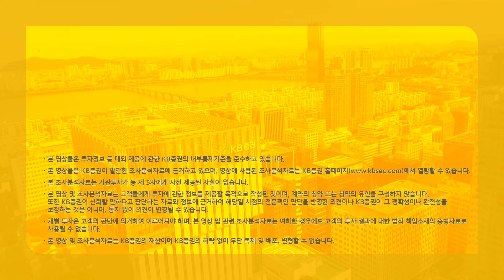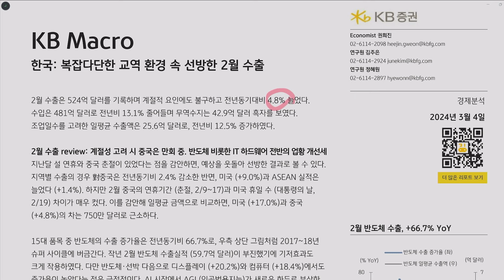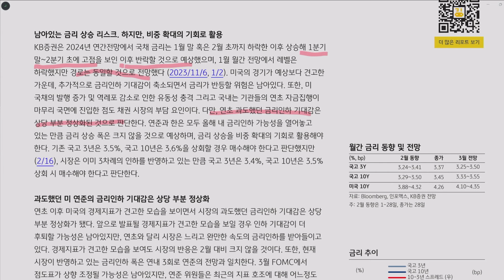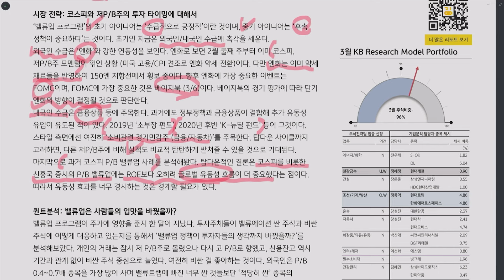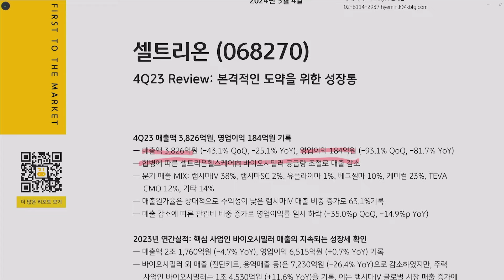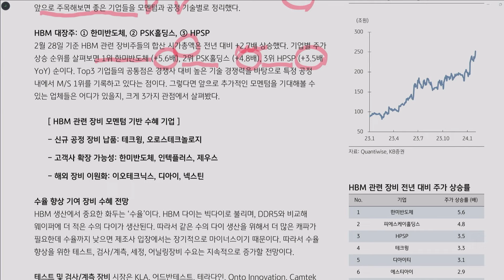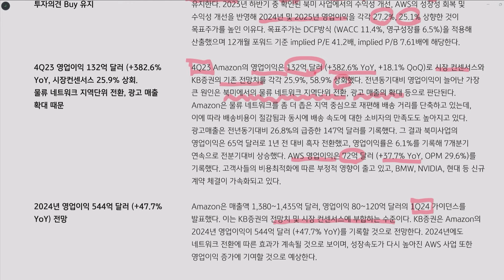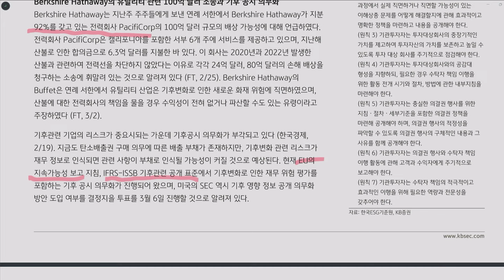[Daily] 2024년 3월 4일 KB모닝미팅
■ 리서치본부 모닝 미팅 발표 순서
00:00 [컴플라이언스]
00:06 [오프닝]
00:10 [KB리서치 마감코멘트 0229 / 모닝코멘트 0304]
03:53 [KB Macro - 한국: 복잡다단한 교역 환경 속 선방한 2월 수출]
07:43 [KB Bond In One 3월 - 마지막 꽃샘 추위]
10:40 [KB 월간전략 - 3월 전략: ‘저P/B주’의 투자 타이밍 제시]
13:19 [KB 혼코노 - 비트코인 현물 ETF 재평가와 이더리움]
16:05 [셀트리온 (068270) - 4Q23 Review: 본격적인 도약을 위한 성장통]
18:20 [스마트폰 - 1월 스마트폰 판매: 유럽 호조 지속, 중국 부진도 지속]
20:47 [반도체장비 (Positive) - HBM 장비 수혜주, 한 눈에 보기]
23:52 [아마존닷컴 (Buy) - 목표주가 상향. 북미 사업 손익 큰 폭으로 개선]
26:10 [Global ESG Brief - 스튜어드십 코드 개정이 가져올 나비 효과]

- 계좌 미보유 고객은 ‘M-able’ 앱으로 지점 방문 없이 계좌 개설 가능
(고객 ID/PW 확인은 KB증권 PC버전 홈페이지 )에서 가능)

[안내 사항]
•본 영상물은 KB증권이 발간한 조사분석자료에 근거하고 있으며, 영상에 사용된 조사분석자료는 KB증권 홈페이지 )에서 열람할 수 있습니다.